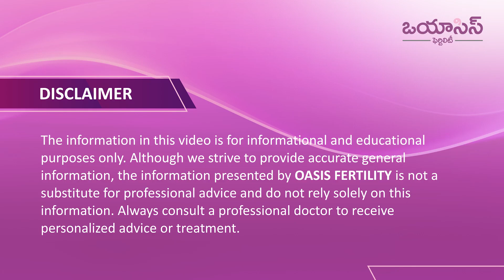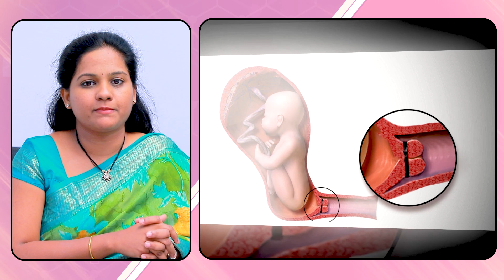IVF లో 9నెలలు ఇంజెక్షన్లు..? | IVF Myths and Facts | IVF Pregnancy Care | Oasis Fertility Gachibowli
Our Treatments
• Ovulation Induction
• Donor Treatments
• Minimally Invasive Surgery
• Fertility Preservation
• PGS - Pre Implantation Genetic Screening
• Freezing Vitrification

Our Branches

•Hyderabad

•Warangal

•Vijayawada

•Visakhapatnam

•Guntur

•Chennai

•Bengaluru

•Ranchi

•Vadodara

•Pune

•Mangaluru

•Ongole

•Tirupati

•Karimnagar

•Kurnool

•Bhubaneswar